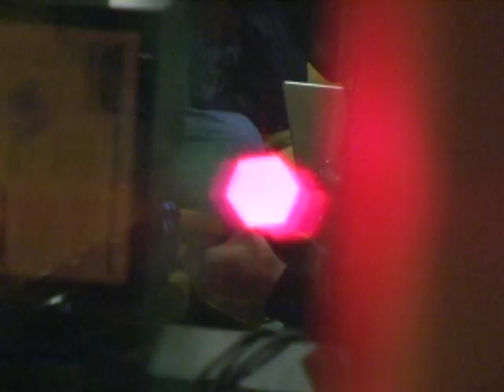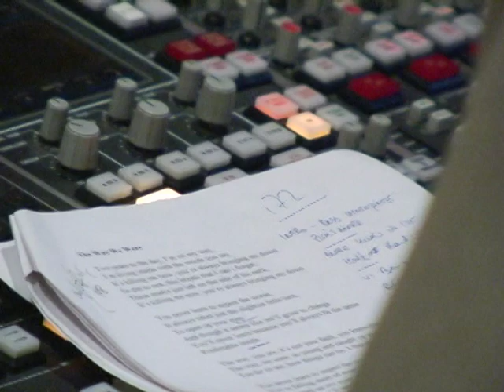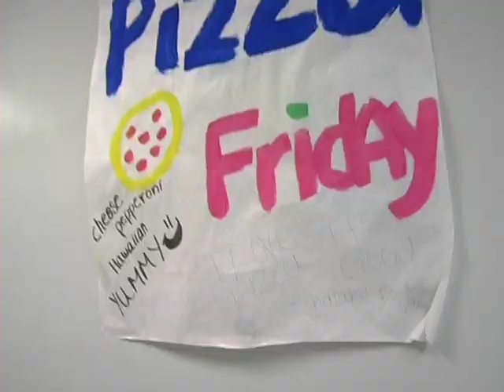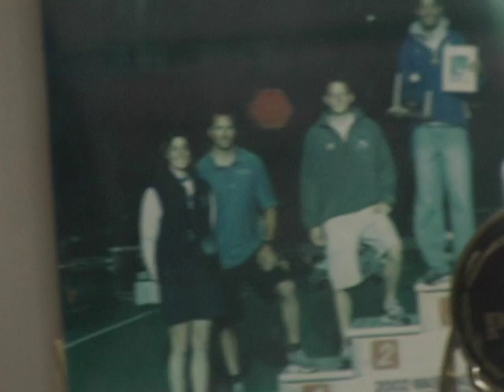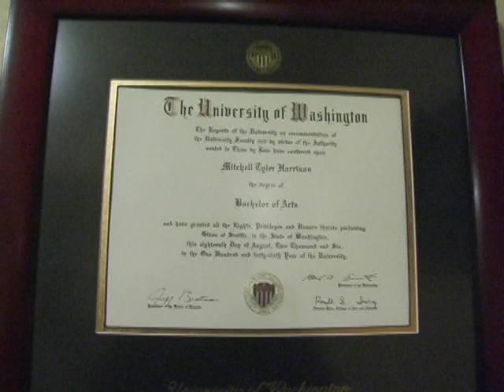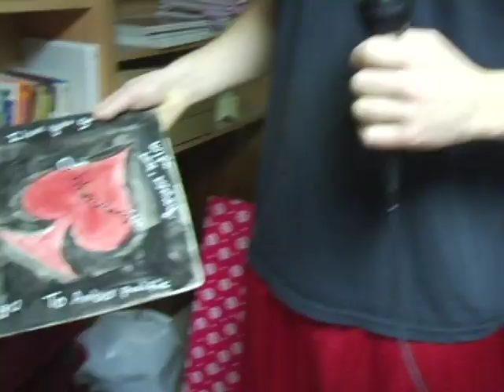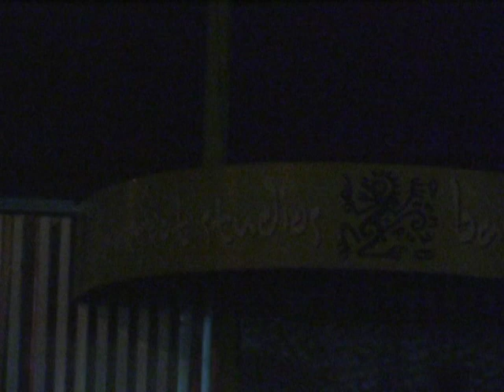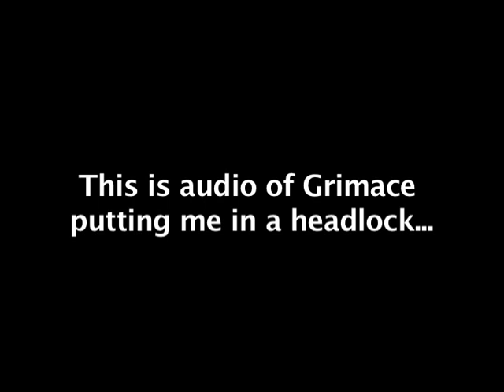Amber Pacific - The Making of 'Truth In Sincerity'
A behind the scenes video for Amber Pacific's 2007 Album 'Truth In Sincerity.'